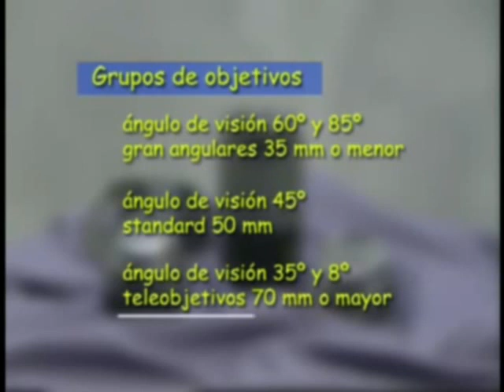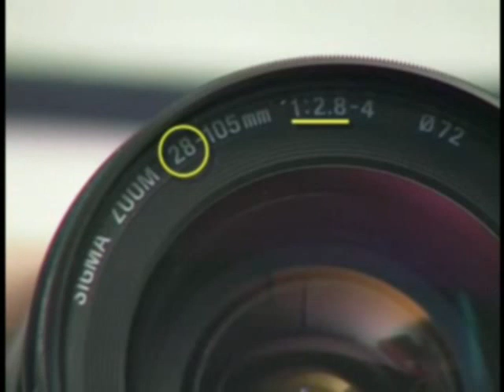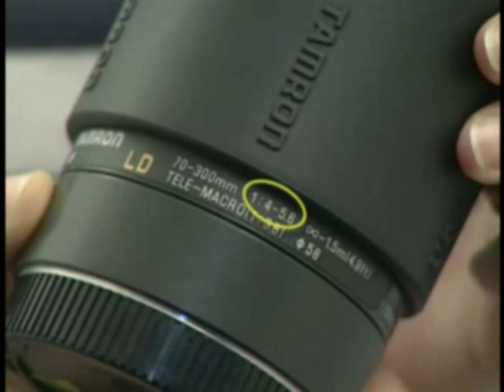Curso de Fotografia Tripode - 12.La optica fotografica.Parte1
Aquí tenemos uno de los mejores cursos de fotografía y trípode que podemos encontrar en la red, lo he re-subido ya que en su pagina oficial no estan disponibles los vídeos online y es una pena que se pierdan.

Este curso no esta hecho por mi sino por el "Grupo Tripode Fotocolor" y en particular por el señor Oscar C.B al que le doy las gracias por tan enorme trabajo realizado i que ha ayudado a muchísimas personas.

La temática del curso abarca desde conceptos básicos hasta temas avanzados.

Añado un enlace de mis paginas para que puedan ver mis progresos que voy adquiriendo.